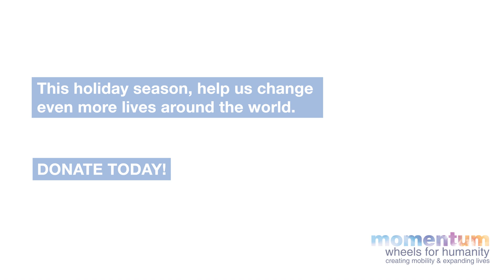Meet Illia!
Momentum Wheels for Humanity aims to strengthen and expand the Ukrainian professional rehabilitation community to be able to select, provide, and adjust wheelchairs for people with postural support needs.